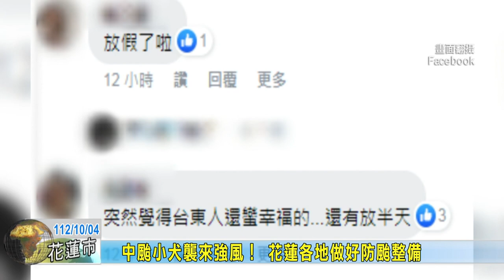20231004 04 中颱小犬襲來強風！ 花蓮各地做好防颱整備